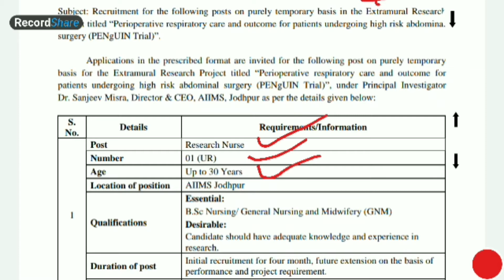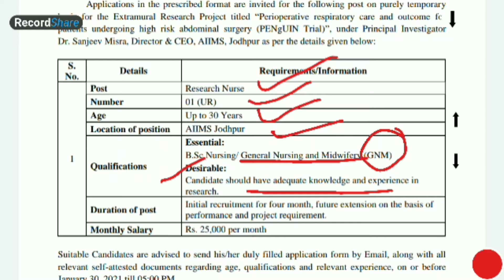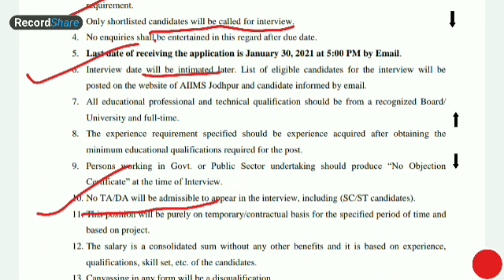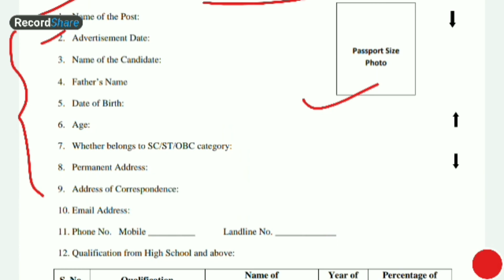AIIMS Jodhpur Staff Nurse Recruitment 2021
AIIMS Jodhpur Staff Nurse Vacancy 2021

your Query:-
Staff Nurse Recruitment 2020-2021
Staff Nurse Vacancy
Staff Nurse Recruitment of India
Staff Nurse Job Recruitment
Nursing Vacancies
AIIMS Jodhpur Recruitment
AIIMS Jodhpur Recruitment 2021
AIIMS Jodhpur Staff Nurse Vacancy
AIIMS Jodhpur
AIIMS